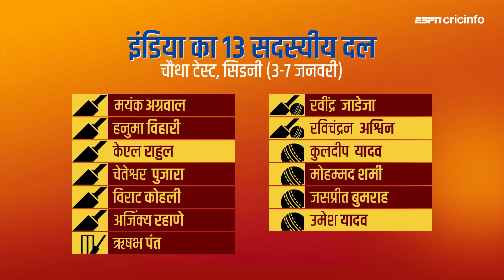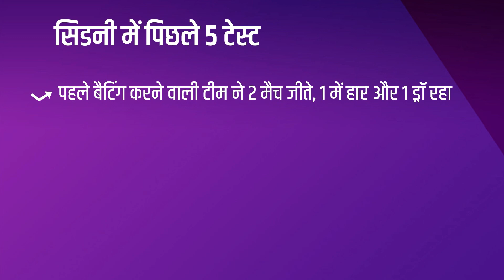India के पास अगले 5 दिनों में 70 सालों का इतिहास बदलने का मौका